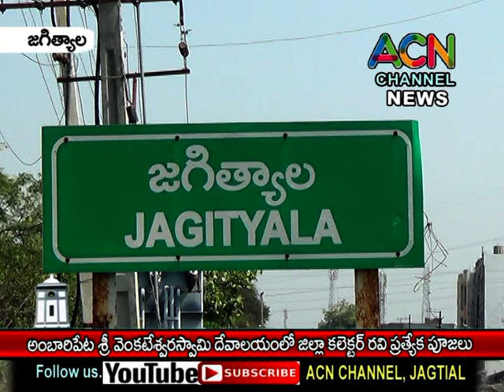జగిత్యాల మం. అంబారిపేట శ్రీ వేంకటేశ్వర దేవాలయంలో జిల్లా కలెక్టర్ రవి ప్రత్యేక పూజలు